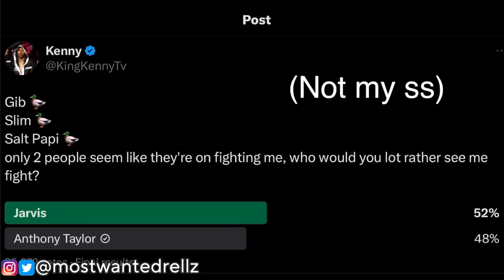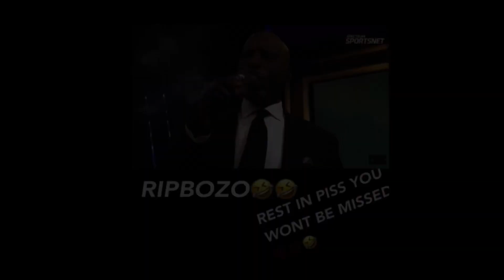King Kenny’s next opponent LEAKED?!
King Kenny vs Jarvis or King Kenny vs Anthony Taylor?

I rather AnesonGib, Ashley Rak su or even Salt Papi

Who do you think Kenny should fight next?